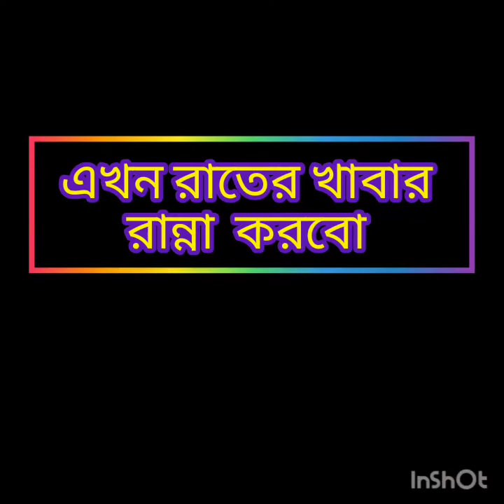J.K. lifestyle ২০ কেজি ওজন কমানোর সারাদিনের খাবার। Tano,s kitchen